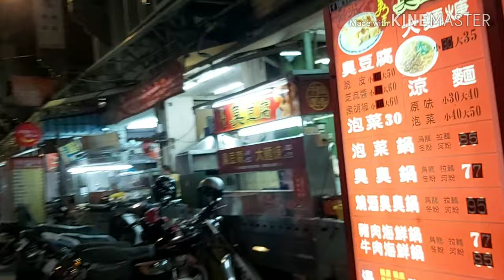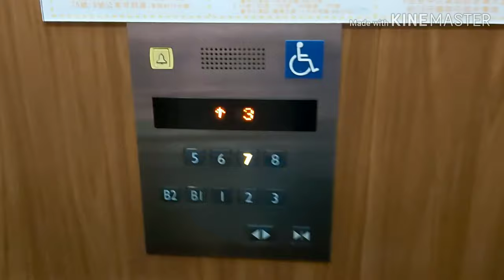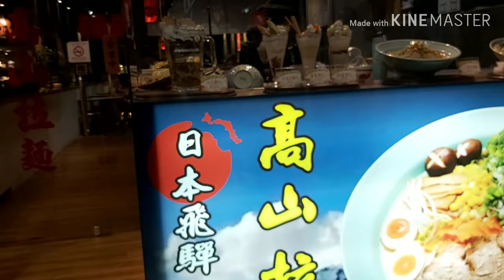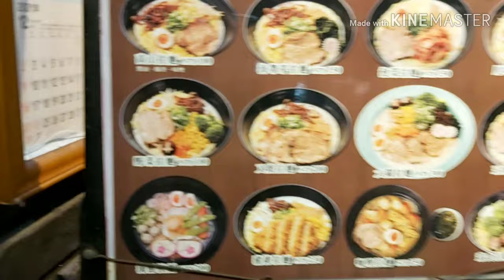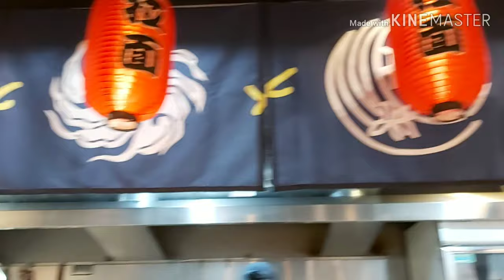WE MEET HOTEL ROOM TOUR|TAICHUNG| chutchai world vlog